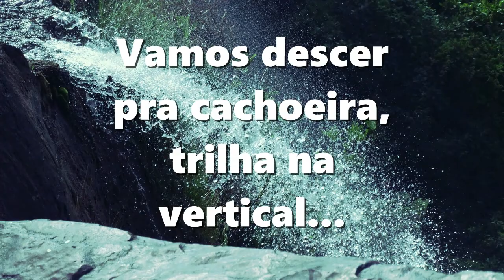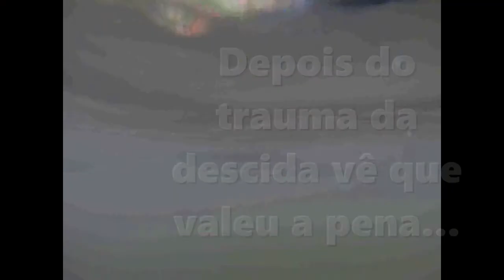Trip pra cachoeira do rio do peixe. Parte II (2)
Instagram.com/debuggycomavida